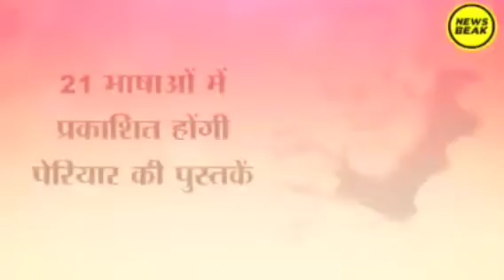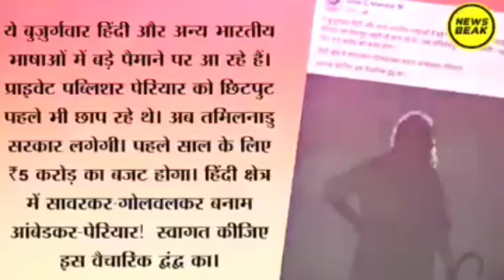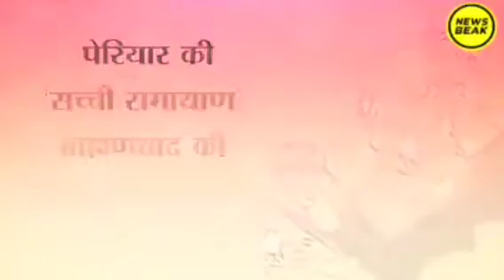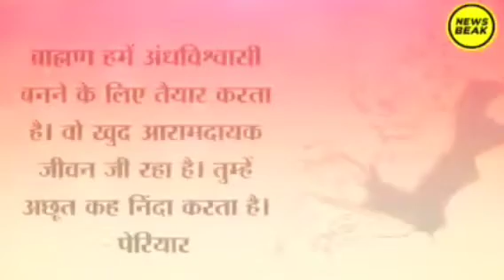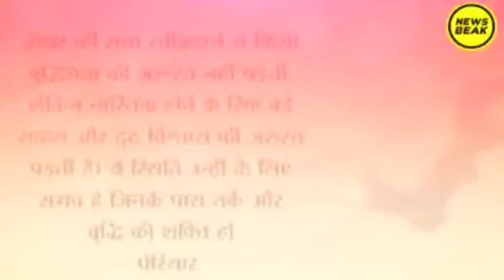| पेरियार के वो विचार जिन्हें सुनते ही ब्राह्मणवादी खौफ़ खाते हैं,पेरियार जयंती विशेष Periyar Anna |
|| पेरियार के वो विचार जिन्हें सुनते ही ब्राह्मणवादीयो की हालत खराब हो जाती हैं ||

channel...